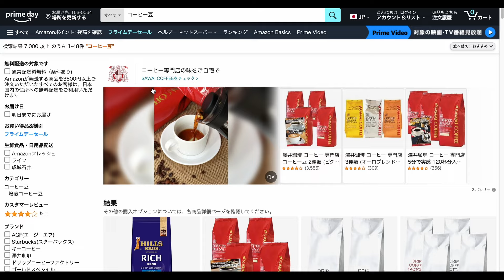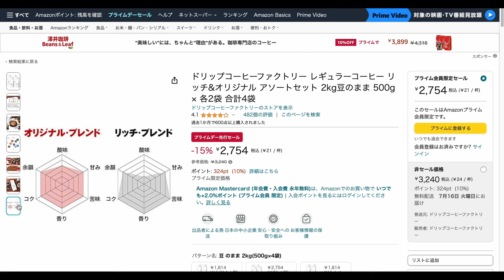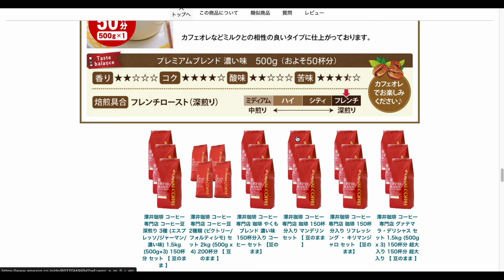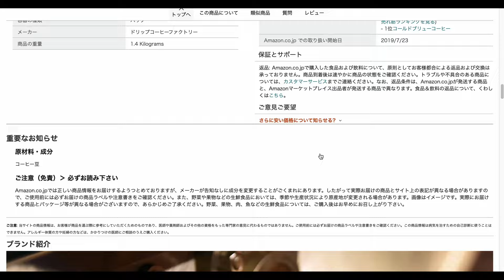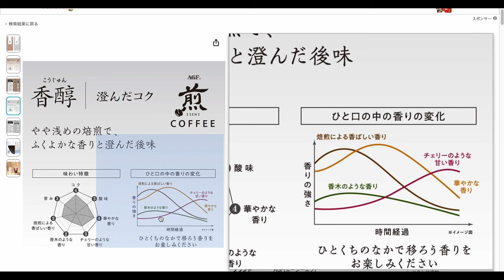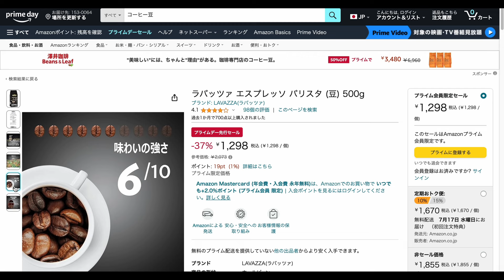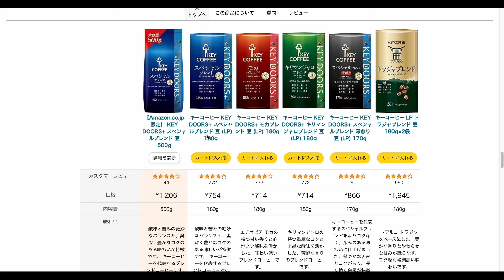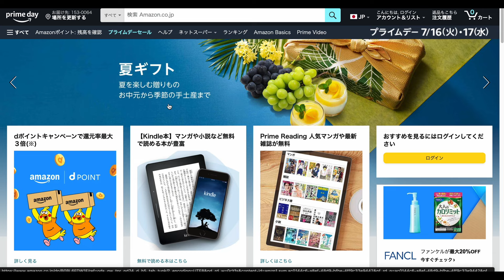Amazonプライムデー先行セールでコーヒーが大量セール！【欲しいものとおすすめの商品紹介】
コーヒーは常備する派なので、安いうちに買っておきたいですね！
みなさんのおすすめのコーヒーぜひ教えてくださいー！

動画で紹介した商品のURLは下記になります！すでにセールが終わってしまっているものもあるので興味があったものは早めにどうぞ！
（動画紹介時の金額と異なる可能性があります。金額をチェックしてからご注文ください！）

※今回紹介した商品は個人的に買いたいだけの商品も多数です。
商品の品質を保証するものではありません。

コーヒーに関するセールページ

hills(ヒルス) リッチブレンド 600g

ドリップコーヒーファクトリー

リッチ&オリジナル アソートセット

TOKYO COFFEE 東京コーヒー オリジナル オーガニック

澤井コーヒー

ドリップコーヒーファクトリー 水出しコーヒー 40バッグ

ビーンズトーク

ラバッツァ エスプレッソ

ライオンコーヒー バニラマカダミア

AGF ちょっと贅沢な珈琲店

KEY DOORS+

MJB 粉末 アーミーグリーン

ご当地ブレンド 飲み比べ

カフェインレスコーヒー

紹介した一部商品のレビュー動画
楽天で人気の澤井珈琲を初めて飲んだけどコレ・・・。